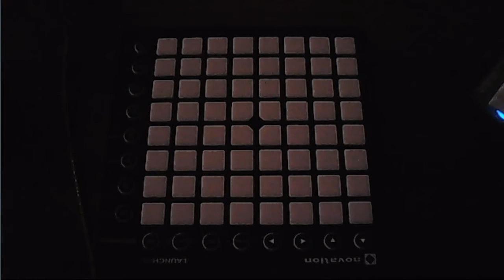Galantis - No Money [Launchpad MK2]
실수가 많아서 찍고 다시찍고 하다보니 속도가
빨라지고 빨리 끝내고 싶단맘에 실수가 또 다시..